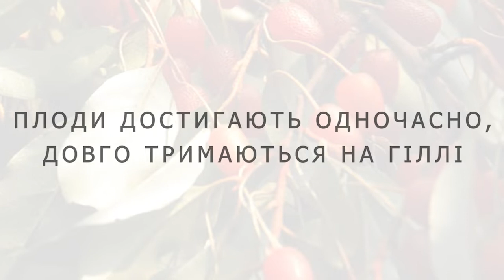Гумі: високий врожай екзотичної ягоди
🍀 Гумі - цікавий тим, що плодоношення періодичності не має, тому рослина дає урожай щорічно. Ягоди одночасно достигають і тримаються на дереві як мінімум два місяці, а то й довше, не осипаються і прив’ялюються.

🍀Якщо з насінини сіянець, то він  почне плодоносити на 3-4-ий рік. Із невеликого куща трьох-п’ятирічного  можна зібрати 1,5-2 кг, а з 20-30-ти річного — 10-12 і більше кг. Гумі можна сформувати як невеликий кущ або дерево висотою до двох-трьох метрів.

🍀Бажаєте скуштувати гумі з власного саду? 😀 Переходьте за посиланням до нашого магазину “СонцеСад" 👉 та обирайте саджанці цієї корисної та красивої рослини